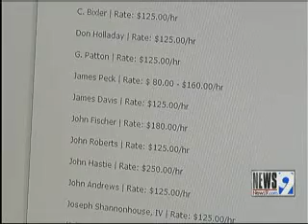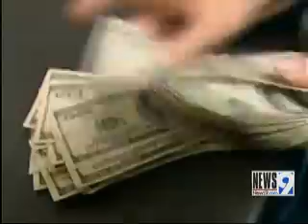Cuts Means A.G.'s Office No Longer Has Manpower to Handle Cases Quickly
Budget cuts are hurting the Attorney General&#39;s office and its ability to crack down on fraud in a timely manner.